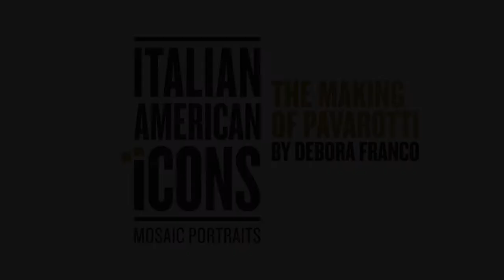Mosaic portrait of Pavarotti by Debora Franco from Italy’s Famed Scuola Mosaicisti del Friuli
View the making of the mosaic portrait of Pavarotti by Debora Franco from Italy’s Famed Scuola Mosaicisti del Friuli. On display at Avalon Hotel Oct 1 - Nov 7, 2022